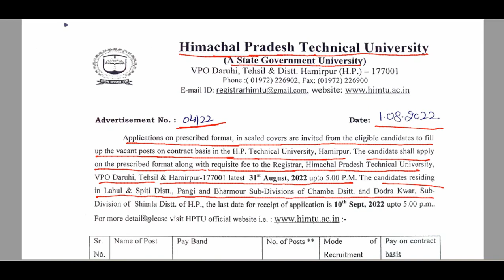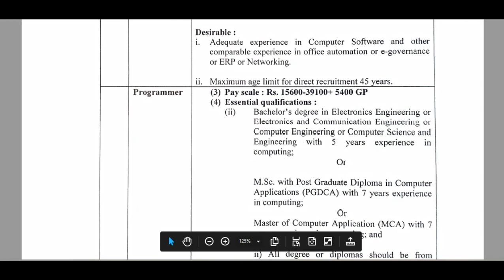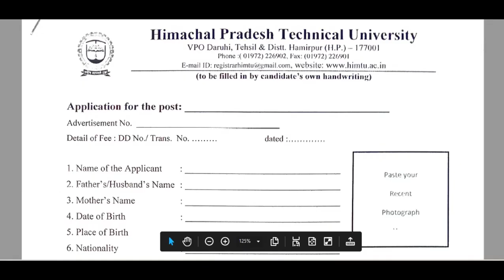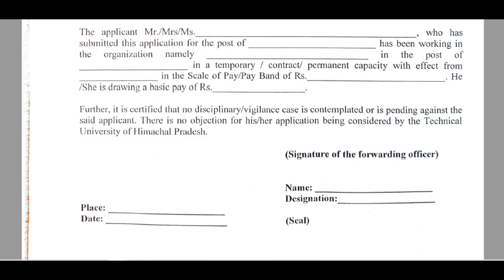Himachal Pradesh Technical University, Himachal Pradesh||System Analyst/ Programmer Recruitment